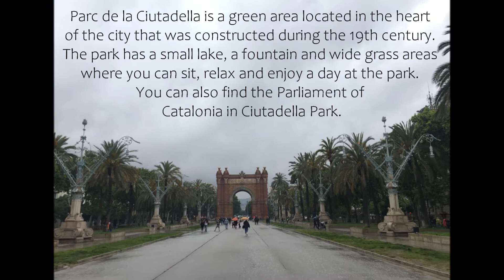Parc de la Ciutadella in Barcelona by JJWart.com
The Parc de la Ciutadella is a park on the northeastern edge of Ciutat Vella, Barcelona, Catalonia, Spain. For decades following its creation in the mid-19th century, this park was the city's only green space.